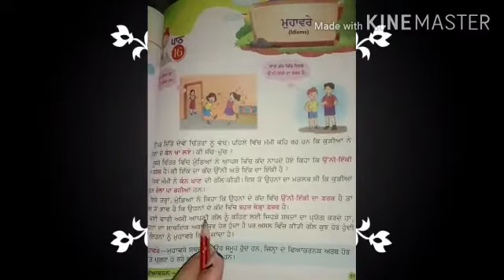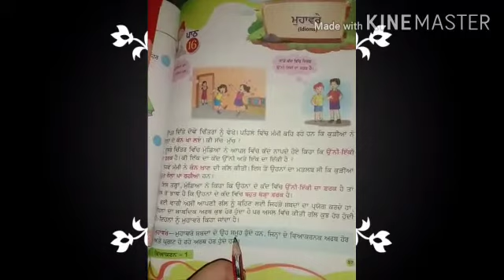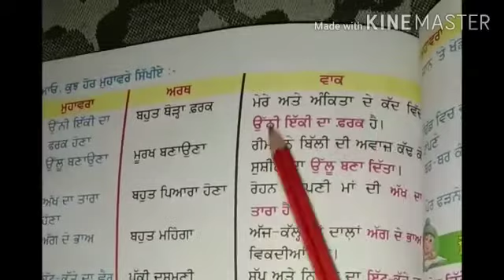Class 1st /Subject Punjabi